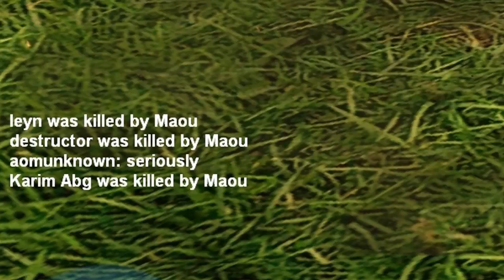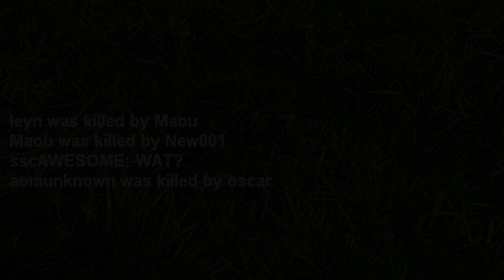Halo Combat Evolved: Having Fun